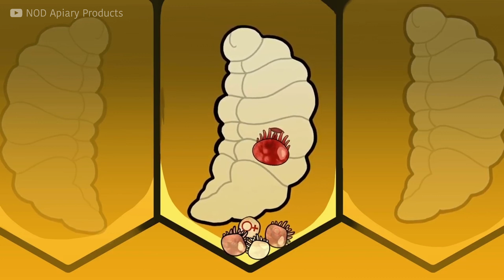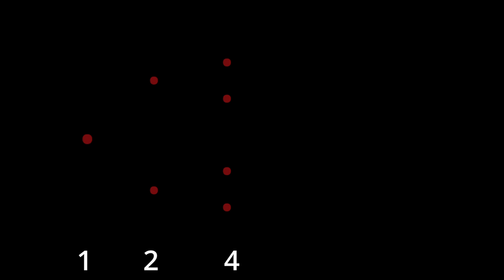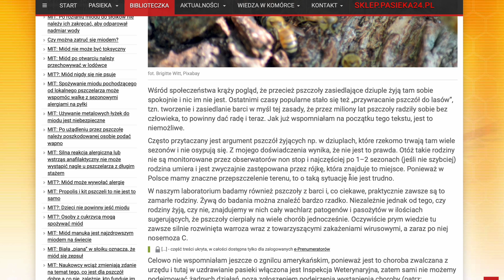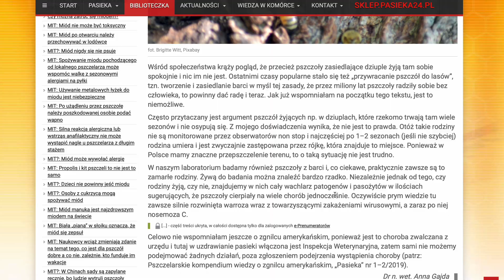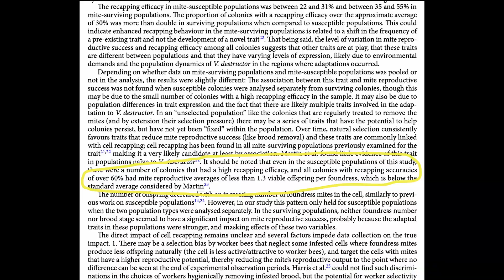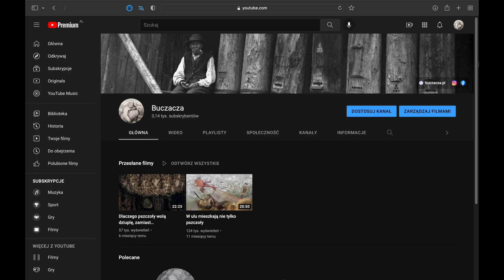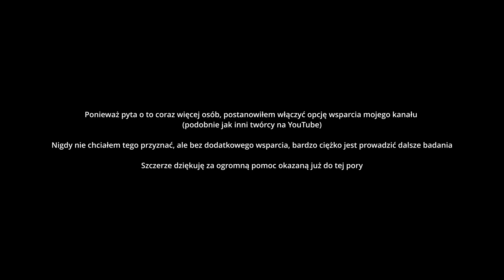Jak dzikie pszczoły miodne leczą się z chorób?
W pierwszej części poznamy podstawy biologii roztocza Varroa destructor - najgroźniejszego pasożyta pszczoły miodnej. Zobaczymy też, w jaki sposób dzikie pszczoły zwalczają tego groźnego pasożyta.

Chcesz nauczyć się pszczelarstwa? Koniecznie zajrzyj na: pszczelarzjonasz.pl

Rozdziały:
0:00 Wprowadzenie
0:31 Biologia pasożyta - faza foretyczna
2:16 Biologia pasożyta - faza reprodukcyjna
4:08 Szybkość namnażania się pasożytów
6:53 1. VSH - Varroa Sensitive Hygiene
7:44 2. Recapping
9:38 3. Grooming oraz autogrooming
10:54 4. Symbioza